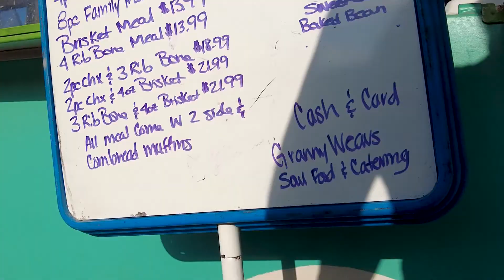Soul Food, Checks, and... a bat in the house?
Vlog #37

 The town of Ceresco decided to have a different food truck every Thursday so I stopped by to see what was what.